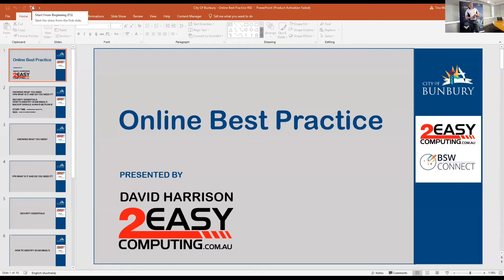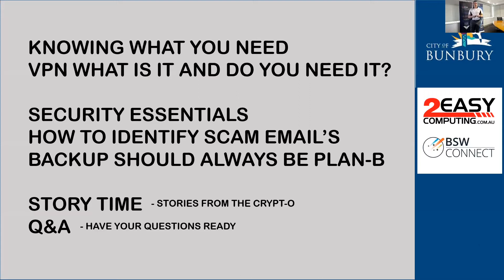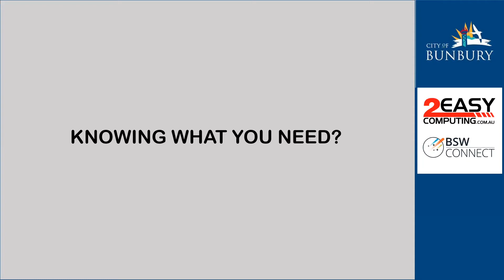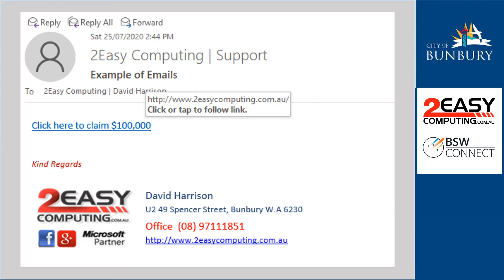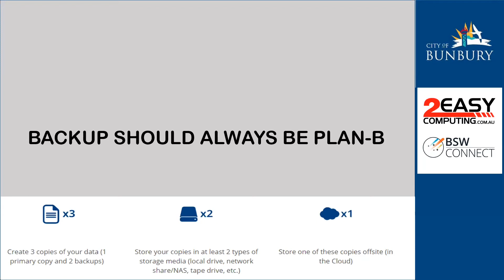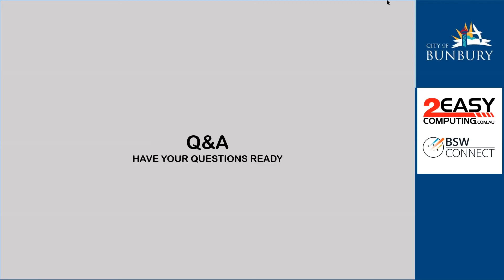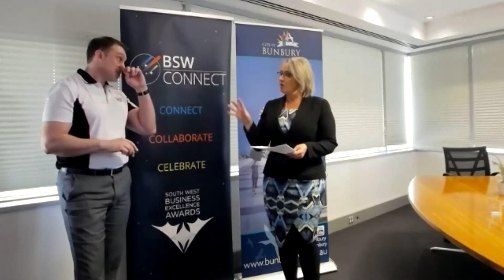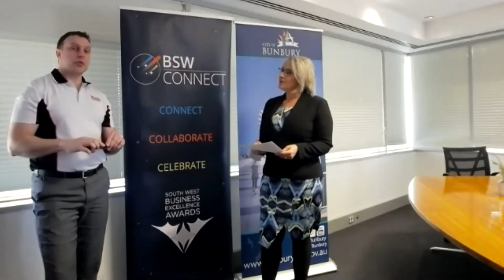Online Best Practice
This is workshop 2 on Online Best Practice.

Hear from David Harrison from 2Easy Computing on how to you can keep your business safe online using best practice.